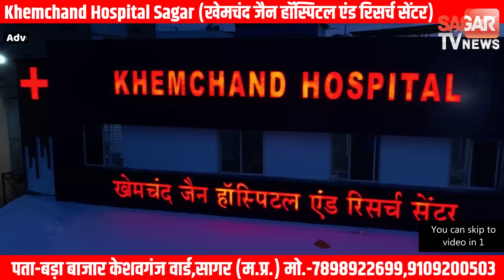रहली मामले में पुलिस पर कार्यवाही नहीं करने के आरोप, कांग्रेस को एसपी अभिषेक तिवारी क्या बोले देखिए